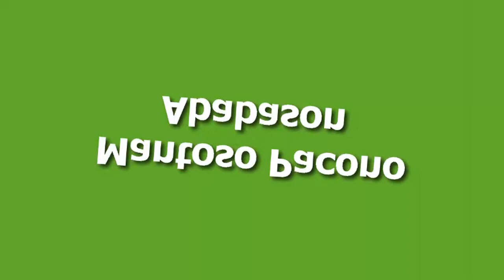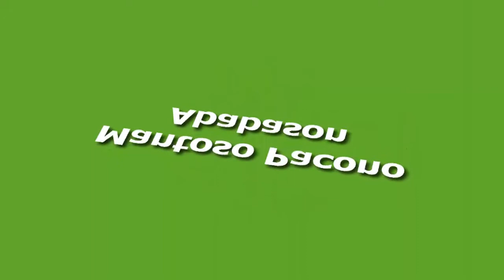Vanuatu Travel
Vanuatu Travel - Vanuatu , officially the Republic of Vanuatu is an island nationlocated in the South Pacific Ocean. The archipelago, which is of volcanic origin, is some 1,750 kilometres (1,090 mi) east of northern Australia, 500 kilometres (310 mi) northeast of New Caledonia, west of Fiji, and southeast of the Solomon Islands, near New Guinea.

Vanuatu was first inhabited by Melanesianpeople. Europeansdiscovered the islands in 1605 with the arrival of a Spanish expedition led by Queirósin Espiritu Santo. In the 1880s Franceand the United Kingdomclaimed parts of the country, and in 1906 they agreed on a framework for jointly managing the archipelago as the New Hebridesthrough a British-French Condominium. An independence movement arose in the 1970s, and the Republic of Vanuatu was created in 1980.History
Main article: History of Vanuatu

The prehistory of Vanuatu is obscure; archaeological evidence supports the commonly held theory that peoples speaking Austronesian languagesfirst came to the islands some 4,000 years ago. Pottery fragments have been found dating back to 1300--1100 BCE.

The Vanuatu group of islands was discovered by Europeans in 1606 when the Portugueseexplorer Pedro Fernandes de Queirósworking for the Spanish Crown, arrived on Espiritu Santo, and called it La Austrialia del Espiritu Santoor The Southern Land of the Holy Spirit, thinking he had arrived in Terra Australisor Australia. Europeans did not return until 1768, when Louis Antoine de Bougainvillerediscovered the islands. In 1774, Captain Cooknamed the islands the New Hebrides, a name that lasted until independence.

In 1825, trader Peter Dillons discovery of sandalwoodon the island of Erromangobegan a rush of immigrants that ended in 1830 after a clash between immigrants and Polynesian workers. During the 1860s, planters in Australia, Fiji, New Spain, and the Samana Islands, in need of laborers, encouraged a long-term indentured labor trade called blackbirding. At the height of the labor trade, more than one-half the adult male population of several of the Islands worked abroad. Fragmentary evidence indicates that the current population of Vanuatu is greatly reduced compared to pre-contact times.

It was in the 19th century that both Catholic and Protestant missionariesarrived on the islands. Settlers also came, looking for land on which to establish cotton plantations. When international cotton prices collapsed, planters switched to coffee, cocoa, bananas, and, most successfully, coconuts. Initially, British subjects from Australiamade up the majority, but the establishment of the Caledonian Company of the New Hebrides in 1882 soon tipped the balance in favor of French subjects. By the turn of the century, the French outnumbered the British two to one.

The jumbling of French and British interests in the islands brought petitions for one or another of the two powers to annex the territory. In 1906, however, France and the United Kingdom agreed to administer the islands jointly. Called the British-French Condominium, it was a unique form of government, with separate governmental systems that came together only in a joint court. Melanesians were barred from acquiring the citizenship of either power.

Challenges to this form of government began in the early 1940s. The arrival of Americansduring World War II, with their informal demeanor and relative wealth, was instrumental in the rise of nationalism in the islands. The belief in a mythical messianic figure named John Frumwas the basis for an indigenous cargo cult(a movement attempting to obtain industrial goods through magic) promising Melanesian deliverance. Today, John Frum is both a religion and a political party with a member in Parliament.[3]

The first political party was established in the early 1970s and originally was called the New Hebrides National Party. One of the founders was Father Walter Lini, who later became Prime Minister. Renamed the Vanuaaku Patiin 1974, the party pushed for independence; in 1980, amidst the brief Coconut War,[4][5]the Republic of Vanuatu was created.[3]

During the 1990s Vanuatu experienced political instability which eventually resulted in a more decentralized government. The Vanuatu Mobile Force, a paramilitary group, attempted a coup in 1996 because of a pay dispute. There were allegations of corruption in the government of Maxime Carlot Korman. New elections have been called for several times since 1997, most recently in 2004. ( source Wikipedia )
Enjoy Your  Vanuatu Travel!